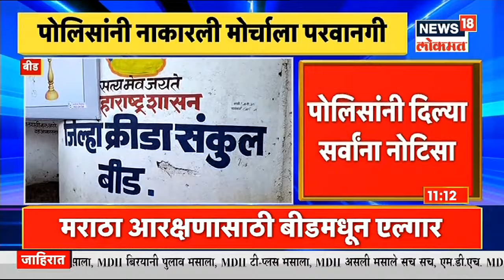मराठा आरक्षणासाठी बीडमध्ये मोर्चा | Mudda Maharashtracha | News18 Lokmat | Jun 5, 2021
मराठा आरक्षणासाठी बीडमध्ये एल्गार पाहायला मिळत आहे . Vinayak Mete यांच्या नेतृत्वात आज मोर्चा निघणार आहे.आरक्षण मिळवण्यासाठी मराठा समाज आक्रमक झाला आहे .परवानगी नसतानाही हा मोर्चा निघणार आहे .